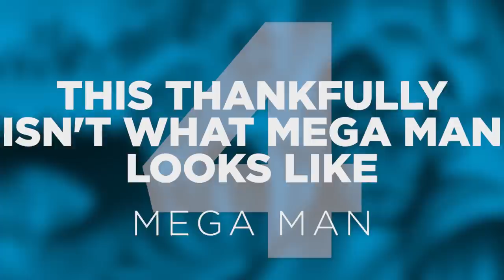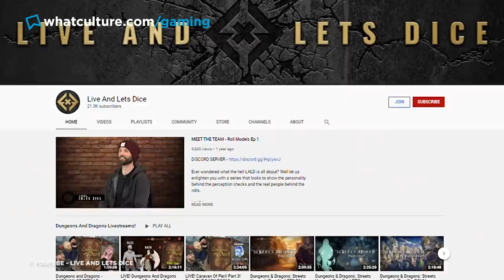10 Insane Lies Told On Video Game Box Art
These video game covers were lying to your face.